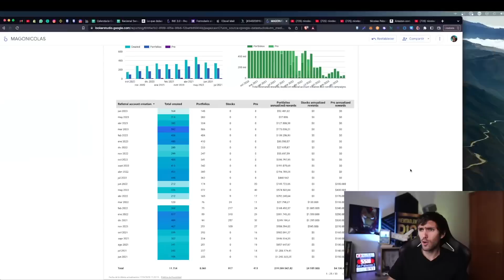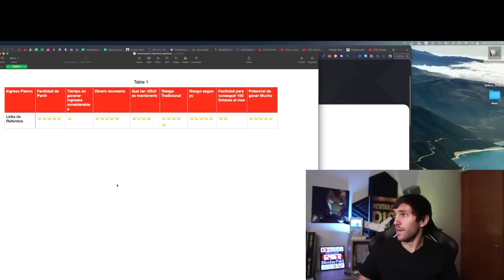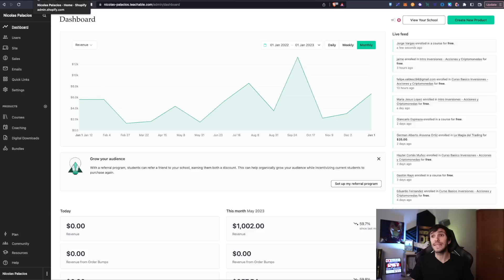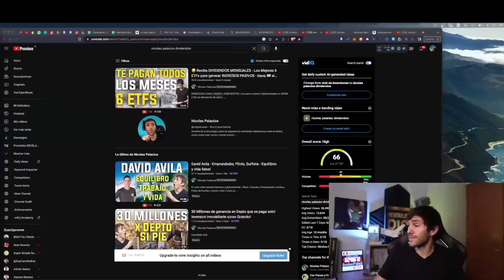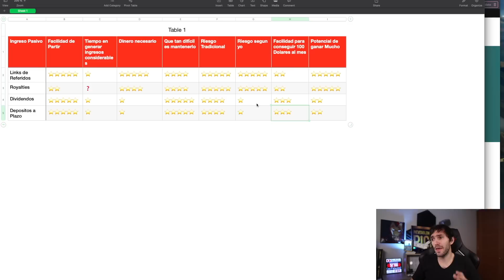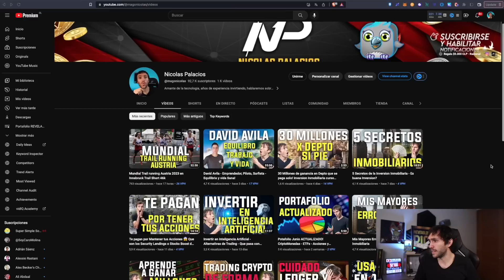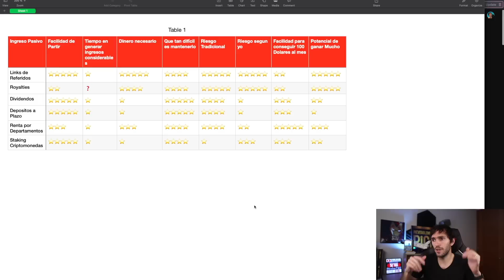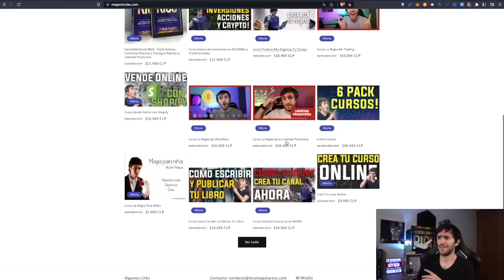Ingresos pasivos Revelados! Analisis de Ingresos Pasivos segun tipo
Pide tu Tarjeta Rappi Card by Itau!

en este video revelare algunos de mis ingresos pasivos

A la vez se analizaran las distintas fuentes de ingresos pasivos para que tan facil es conseguir ingresos pasivos
cuanto tiempo necesitas para construir ingresos pasivos
cuales son los riesgos de ingresos pasivos y mas

Analizaremos las siguientes fuentes de Ingresis pasdivos
royalties
Acciones que pagan dividendos
Depositos a plazo
Renta por departamentos o propiedades
Stacking de criptomonedas
y negocios propio

DONDE INVERTIR? 🤔

⚙ Hardware Wallet:
Compra Ledger en Sitio Oficial: